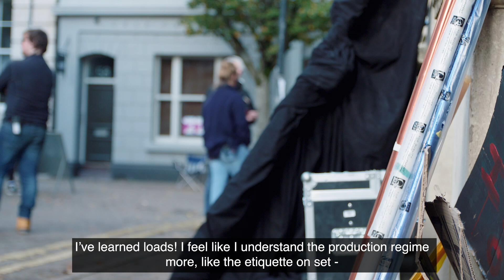Timestalker Trainees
Timestalker was the first project to be supported by Ffilm Cymru Wales & Creative Wales’ Feature Film Production Fund. During the Cardiff shoot, we spoke to some of the fantastic trainees about their experiences on set.

Mae Timestalker oedd y prosiect cyntaf i gael ei gefnogi gan Gronfa Cynhyrchu Ffilmiau Nodwedd Ffilm Cymru Wales a Cymru Greadigol. Yn ystod y ffilmio yng Nghaerdydd, buom yn siarad â rhai o’r hyfforddeion gwych am eu profiadau ar y set.